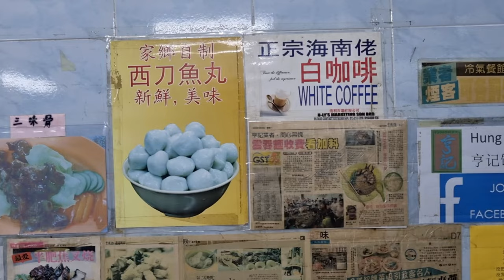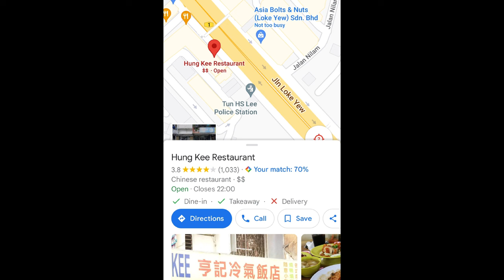Hung Kee Restaurant 亨記， Jln Loke Yew, Kuala Lumpur